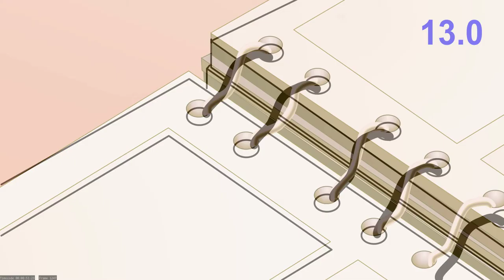Trung Sinh Thời Đại - Giới Thiệu 2020.02.02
Phiên bản mới nhất. Phạm vi công cộng.